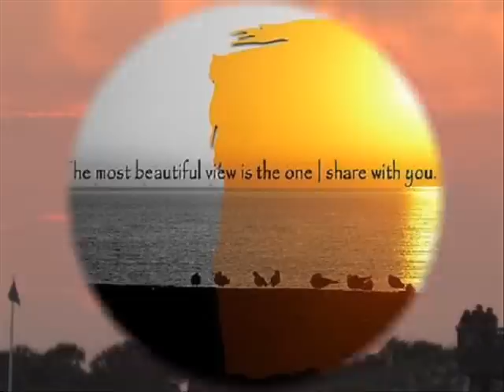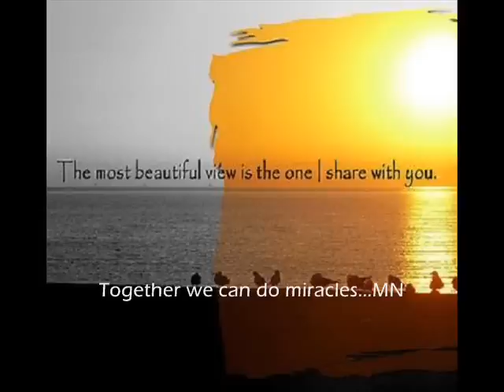Bob Sinclar & Ben Onono - Rainbow of Love (Original Club Version)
Artist: Bob Sinclar & Ben Onono
Title: Rainbow of Love
Label: Yellow Productions

One of Sinclar's best works ever, this song uses the loop of Arman van Helden's: You don't even know me, taking it to a new, advanced and breathtaking level!!!A track that personally reminds me of my childhood and gives me a message, that no matter how things go around us, never stop watching your world with the pure eye of the child inside you:) It is absolutely worthwhile to take a look to the official video clip (search it in youtube), which simply explains what I write above. Here are the lyrics, I have nothing more to say...Enjoy people:):) [Together in our rainbow,we always do miracles;):):)]

Lyrics:
your clear eye
is the most beautiful thing
like sunrise
over the sea

and when you smile with the day
your eyes are the warmest thing
you shed yesterdays skin
and a new day begins

CHORUS
so even when clear skies
seem so far away
why go chasing rainbows
rainbows from your door

coz even all the clear skies
won't bring back yesterday
so why go chasing rainbows

thos who have seen
seen the phoenix rise
say even from the pyre
the dawn can still be beautiful

the sound of your sunrise
carries on the four winds
you shed yesterday's skin

TO CHORUS...

sometimes we want to run away
from a place long gone
sometimes we want to throw away
what we need for what we want
when it's time to move on, move on...